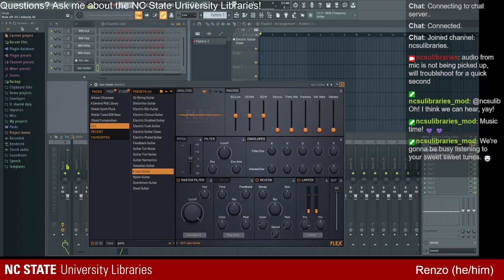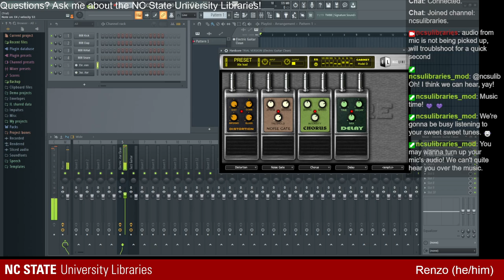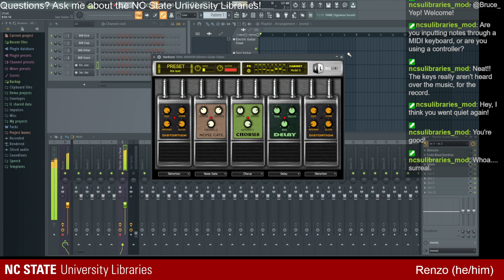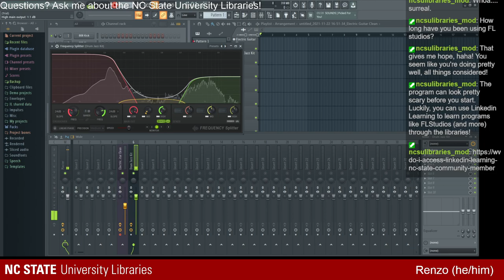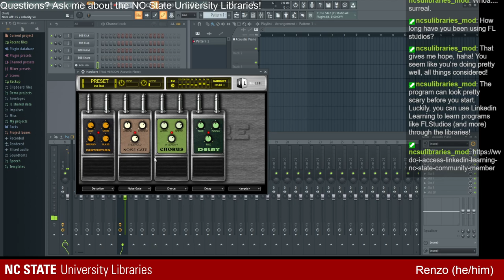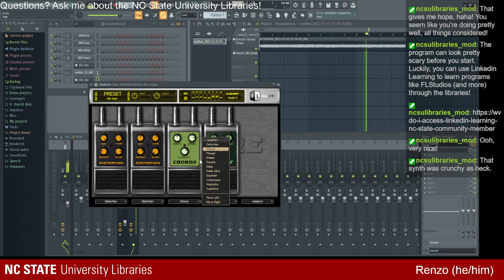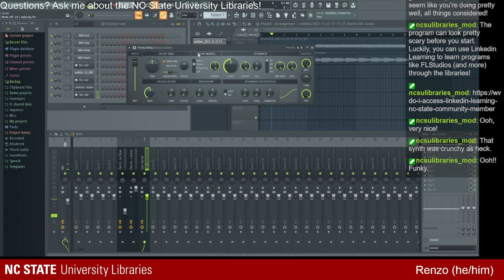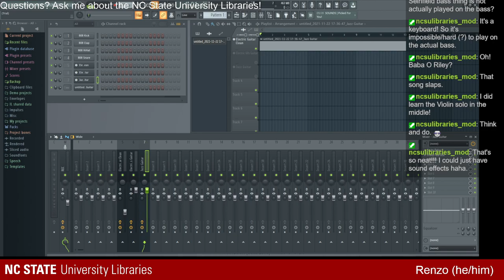FL Studio with the Digital Media Lab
Join Renzo from the Digital Media Lab to create music in FL Studio!